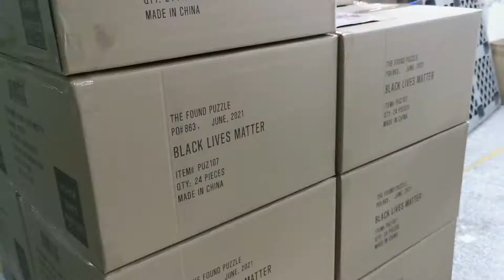Jigsaw puzzle making line - Tongheng Printing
Showing you the jigsaw puzzle making line in Tongheng Printing.